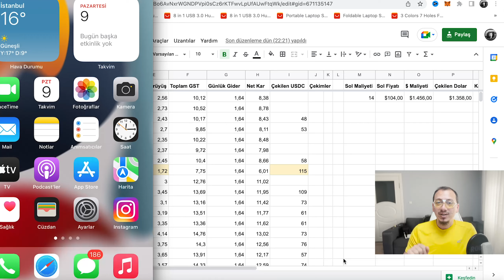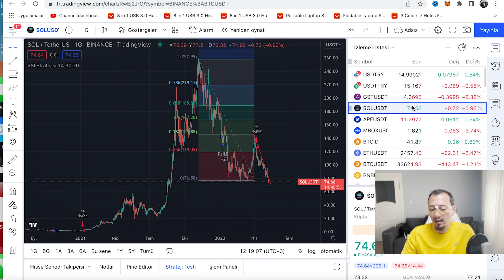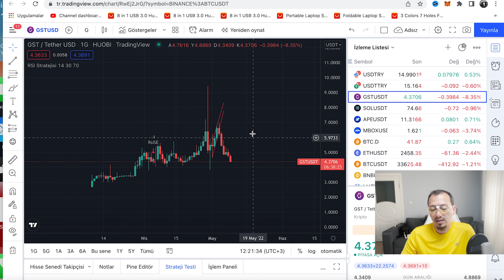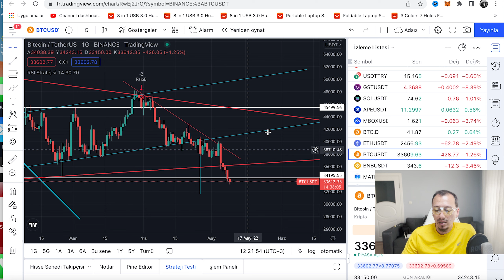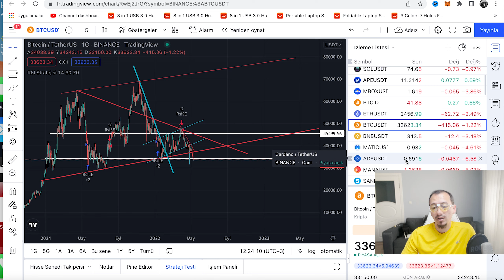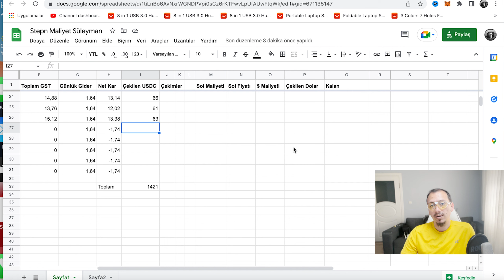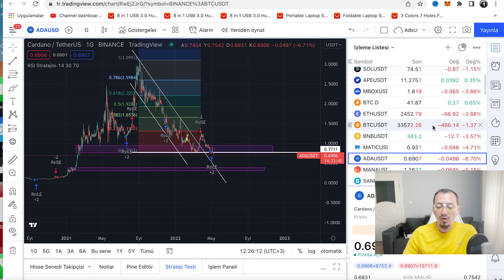STEPN Ne Kadar Kazandım? GST Coin Analizi ve Tahminlerim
Selamlar dostlarım bu videoda Stepn yürüyüş uygulamasından ne kadar kazandım? Ana paramı amorti ettim mi? GST Coin analizi ve tahminlerimi sizinle paylaşmak istedim. Move to earn yani yürüyerek kazan sistemi uygulamaları her geçen gün artmaya başladı. Stepn dışında Step app gibi alternatif uygulamalarda mevcut. Onları da ilerleyen süreçte inceleyebilirim.

Bölümler
0:01 Giriş
0:27 Kazanç :)
3:02 BTC GST Analizi
9:10 Sona doğru

Not: Videoda anlattığım konular yatırım tavsiyesi değildir.